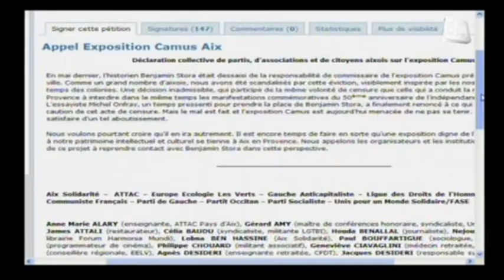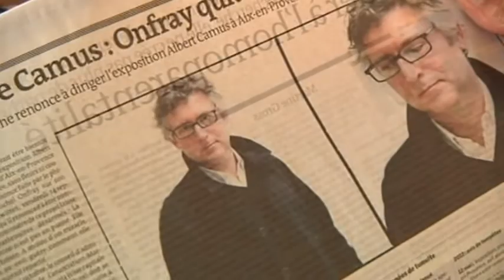Michel Onfray remplacé par Benjamin Stora?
Qui pour remplacer Michel Onfray comme commissaire de l'exposition Camus? Un collectif aixois à la réponse: son prédécesseur, l'historien Benjamin Stora.

Sites webs/blogs, copiez cette vidéo avec le bouton "Intégrer" !